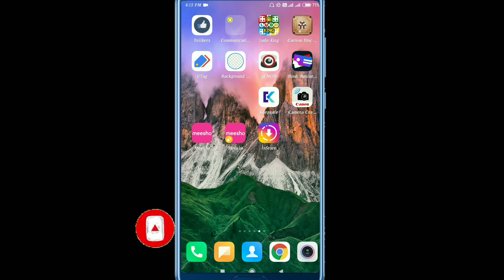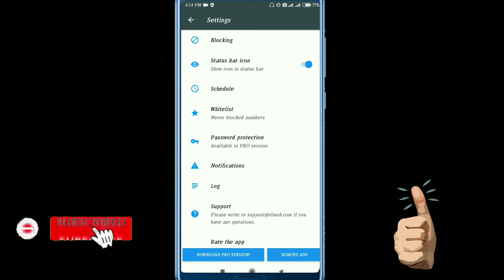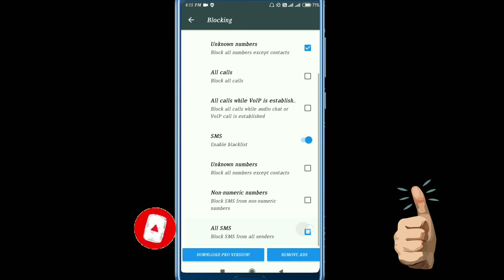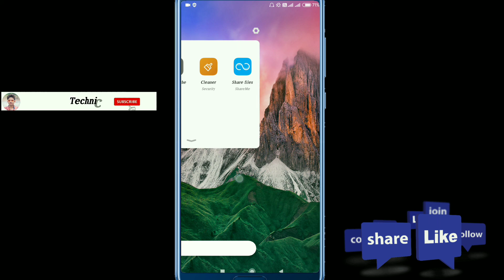Unknown number se call nhi aaye || How To block Automatic unknown number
:-Aaj ki video me aapko me batane vala hu ki kaise aap aane vali anjan number ki call kiase band kare:-